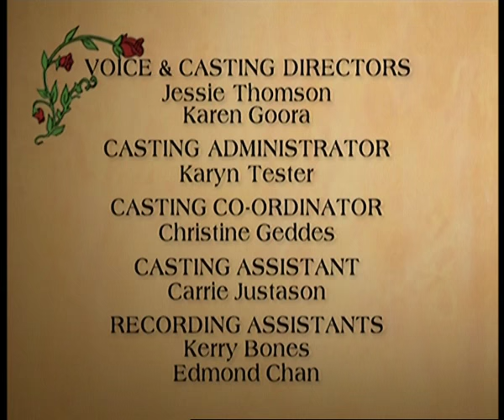Redwall - The Abyss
Redwall - Episode 22 The Abyss
Slagar reaches The Abyss and forces the slaves across a rope bridge, cutting it away behind him.
There is now no way for Matthias to pursue him. A full day and night behind the pursuers arrive at the abyss and are stopped dead, until Sir Harry comes their rescue by retrieving enough rope to cross the bottomless gorge.
At Redwall Abbey the hostages are exchanged but lronbeak treacherously uses the diversion to take over a section of the abbey. The Redwallers are trapped without water and only saved when Foremole digs a tunnel. The celebration is short when it is discovered that lronbeak is attacking the Martin The Warrior Tapestry. Rushing to its rescue the Redwallers are trapped - it was a baited ruse.
Ahead of Mattimeo and the slaves are the Badger Head and Bell Rocks in a silent, lifeless wasteland – ominous portents which scare evenSlagar and his rats. The terrible journey is approaching its climax.